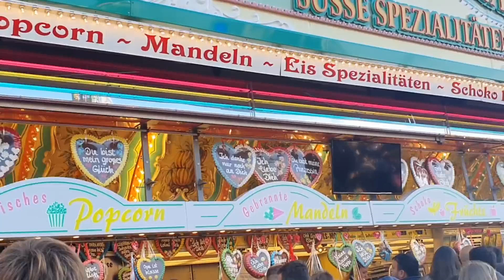AriNomi Vlog | Oktoberfest 2022 орцгооё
Хоёр жил өнжсөн болоод ч тэр үү энэ жилийн Октоберфест урьд урьдныхаас илүү "амттай" бас хөгжилтэй байлаа. Бидний шинэ влогт тавтай морил